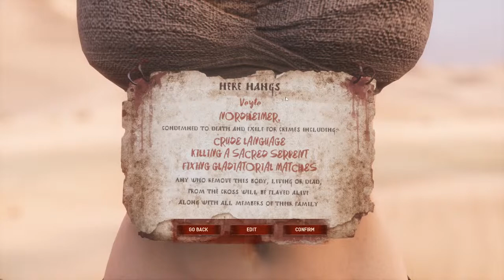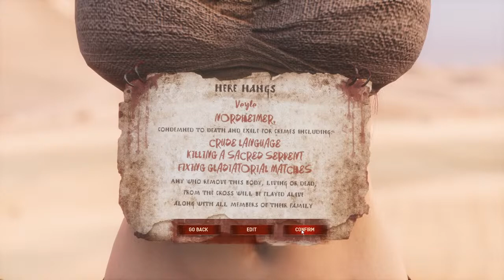CONAN EXILES | BOW Multiplayer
!WARNING: OUR VIDEOS OFTEN CONTAIN THINGS LIKE; CUSSING, TALK OF SEXUAL NATURE AND DISCUSSIONS ABOUT THE MOST RANDOM TOPICS!

ALWAYS BE RESPECTFUL OF OTHERS! There will be zero tolerance for any disrespect and or hate of any kind.

We also have a discord server for trusted member of our community!

BAG O’ WEASELS MEMBERS:

Dea
GinX
Meteorbob
Ramon
Thibauld
C